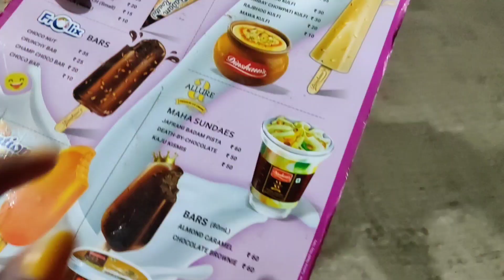🧿मराठी Vlog - कोजागिरी पौर्णिमेचा स्पेशल व्लोग / Marathi Vlogger Kanchan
👉I use mobile camera for vlogging 👇
👉I use tripod for vlogging 👇
👉I use Mop for cleaning 👇
👉 I use 3ltr nonstick cooker 👇
👉I use nonstick kadhai 👇
👉I use nonstick tawa 👇
👉 My washing machine 👇
👉I use tawa 👇
👉I use fry pan 👇
👉I use chapati plate 👇